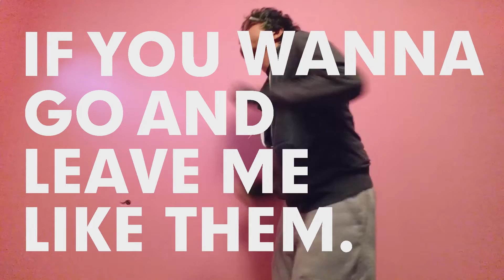goodeffort - Self Worth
Music and video by me:

NEW SONG AND MY FIRST MUSIC VIDEO. PLUS, this is probably the most PERSONAL and HARDEST song for me to publicly share. SO WHY NOT ACCOMPANY IT WITH THE MOST CRINGE INDUCING DANCE VIDEO I'VE EVER MADE?

I LOVE MYSELF, GUYS. IT'S COOL. YOU SHOULD LOVE YOURSELF TOO.

Lyrics:

I'm burning off all this teenage angst
in my mid to late twenties with this pen in my hand
and a bottle of pills on an inflatable twin sized bed

It's not funny how shitty I am
at keeping my promises and talking to friends
and I won't blame you if you wanna go and leave me like them

Because self hate is all I know
but i'm trying to love myself
self worth is beginning to grow
but, I don't know, who cares?

And I am falling in love with myself
more than I did with you
more than I did with any of you
hoo hoo who's got that great big big smile?
and a straightened spine to keep his back aligned?